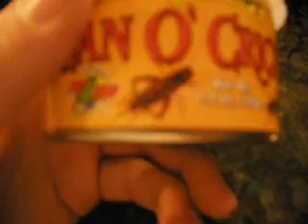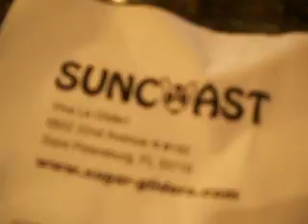sugar glider supply shipment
sugar glider supply shipment nail trim sand paper wheel  food feeder bugs crikets grasshoppers